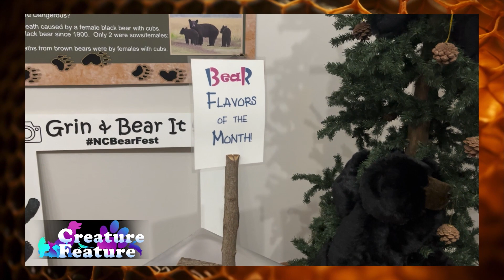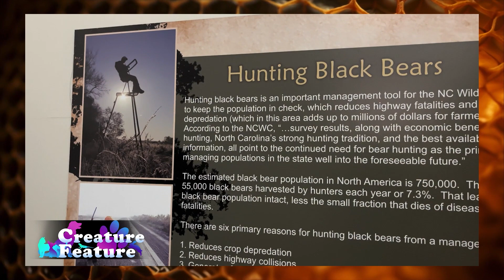This Is Bear-olina! 8.31.23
In this episode, Hello ENC! Lifestyle Reporter "C" tours Bear-Ology in Plymouth, NC with Black bear enthusiast Tom Harrison. Tom is the driving force behind the creation of the NC Black Bear Festival and has served as its event coordinator since it began in 2015. He’s very excited about their upcoming National Black Bear festival in 2024.